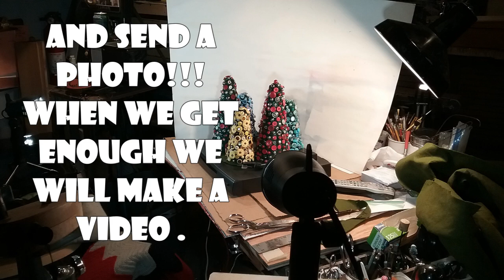Button Mini Christmas Tree from recycled buttons Easy How To in 4 Minutes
Make your own Mini Christmas Tree from Recycled Buttons. A quick and easy project for a gift or for YOURSELF!